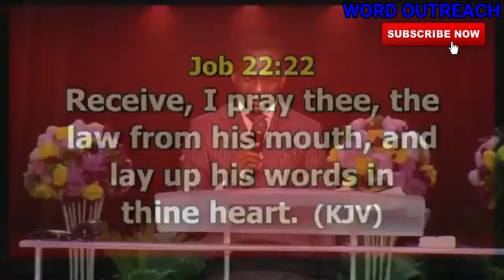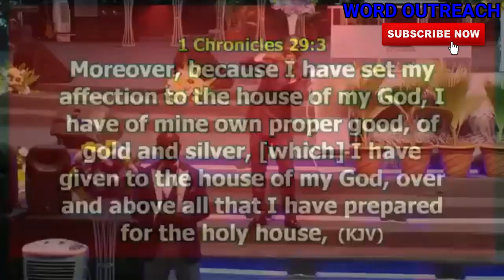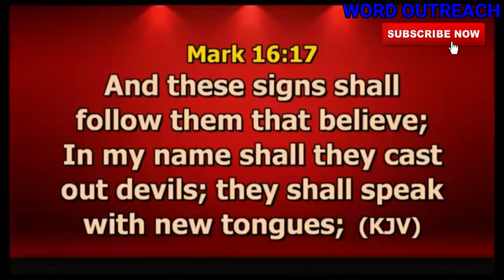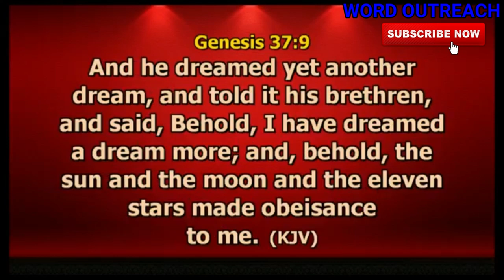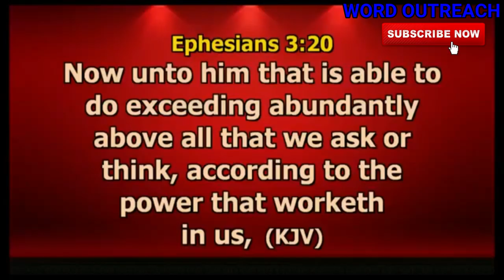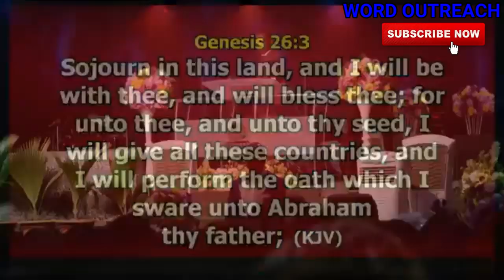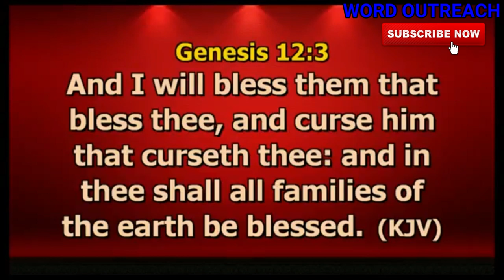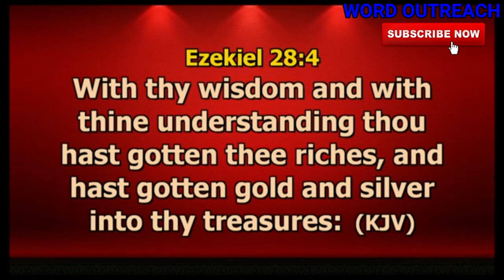SECRETS OF SUPERNATURAL ABUNDANCE by Dr. Pastor Paul Enenche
In this Powerful Teaching Dr. Pastor Paul Enenche , Explains to us the Most, Best and Anointed  SECRETS OF SUPERNATURAL ABUNDANCE in and only through God's ways.

I bet you listen to every part of this teaching make notes and your life must be changed.

1) This video or audio has no negative impact on the original content
2) This video is for teaching purposes only
3) I only used bits and pieces of videos to help with the story where necessary.